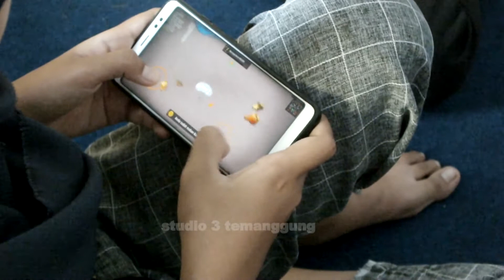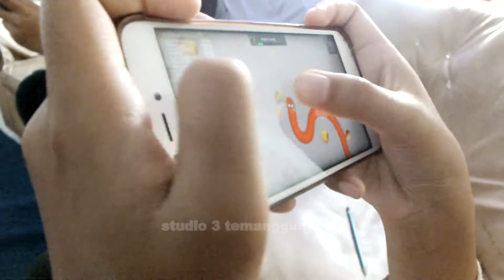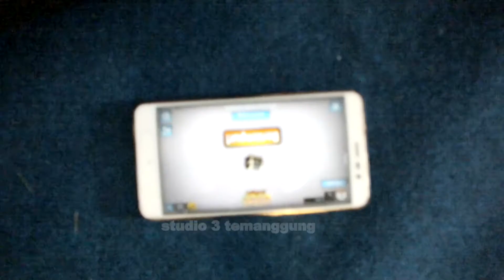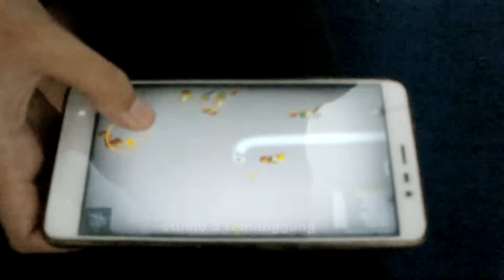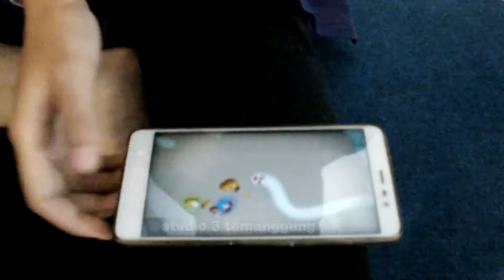challenge PERMAINAN ULAR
PERMAINAN ULAR